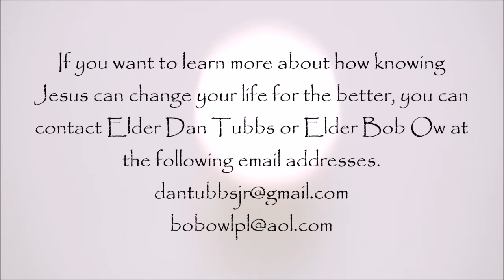Where's the Grace?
Church Elder Dan Tubbs talks about the negative way some people see Christians today and what can be done about it.